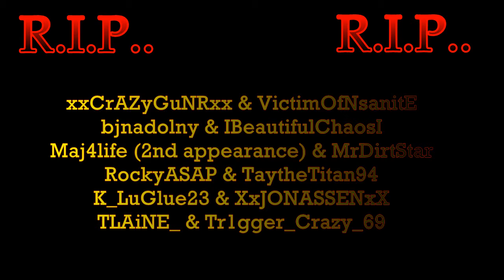ESO- PVP 1 vs 2 Montage - No Excuses - ITexasRangerI (PS4)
Elder Scrolls Online - When the odds are against you, Manage your resources carefully to achieve victory! Streak finisher on the 2nd guy while hes invisible HAHAHA WTFPWNT)

--If you Like this check out some of my other montages--